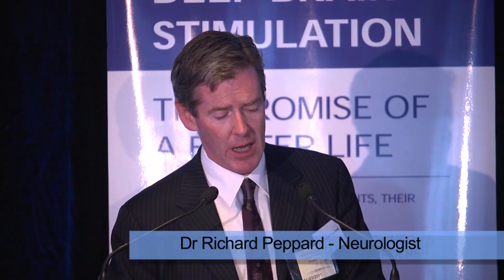Senator Carol Brown DBS Launch Canberra 2011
Deep Brain Stimulation Dr. Richard Bittar, Precision Neurosurgery Director MBBS (Honours), PhD, FRACS Dr. Richard Bittar is a highly qualified Australian neurosurgeon and researcher. Dr. Bittar is a visiting neurosurgeon at Royal Melbourne Hospital, Frankston Hospital, and numerous Private Hospitals in Melbourne. He is also Director of Precision Neurosurgery. Deep brain stimulation (DBS) works by targeting one of several areas in the brain that are part of the movement disorder pathway. By placing a fine wire (electrode) very precisely within the desired area, we are able to introduce a small amount of electrical current to these areas, which causes deactivation of the nerve cells. This electrode is connected to a battery which is implanted under the skin, allowing a small pulse of electricity to be delivered 24 hours a day. The most commonly targeted regions are the subthalamic nucleus (STN), thalamus (Vim), pallidum (GPi), and pedunculopontine nucleus (PPN) in Parkinson's disease, the thalamus (Vim) for essential tremor and multiple sclerosis tremor, and the pallidum (GPi) in dystonia. Precision Neurosurgery is a superspecialty neurosurgical practice which provides expertise in the treatment of a wide range of brain and spine disorders. Our highly trained surgeons utilise evidence-based scientific and clinical knowledge, considered judgement, refined surgical techniques, and state-of-the-art technology to give patients access to leading edge care. Our contemporary approach is firmly underpinned by the principles of compassion, humanity and ethics. Having a group of neurosurgeons with specific areas of subspecialisation, complementary skills, and a willingness to work together further facilitates optimal patient care. AREAS OF EXPERTISE Our surgeons possess expertise in a number of areas, including the surgical treatment of: Brain tumours Spinal conditions Parkinson's disease and other movement disorders Depression and OCD Precision Neurosurgery Email
For all appointments please phone:
1300 PRECISION or 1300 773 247
Pager: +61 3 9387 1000
Principal Precision Neurosurgery Location:
Lower Ground
115 Cotham Road
Trancoded and edited by David Westbrook Category: Education Tags: Deep Brain Stimulation (DBS) for movement disorders and tremor tumours Spinal conditions Parkinson's disease other Pain Aneurysms AVMs Peripheral nerve syndromes spinal trauma Depression OCD
David Westbrook